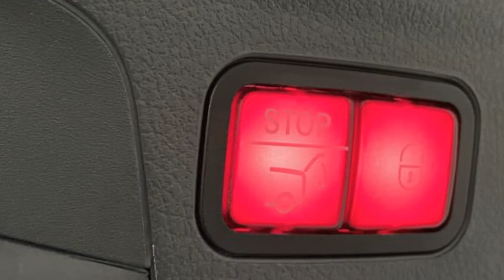Used 2020 Mercedes-Benz GLE GLE 350 4JGFB4KB5LA149444 Bayside, Long Island, Queens, New York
2020 Mercedes-Benz GLE GLE 350 4JGFB4KB5LA149444 Video

This 2020 Mercedes-Benz GLE GLE 350 4JGFB4KB5LA149444 is full of phenomenal features such as: